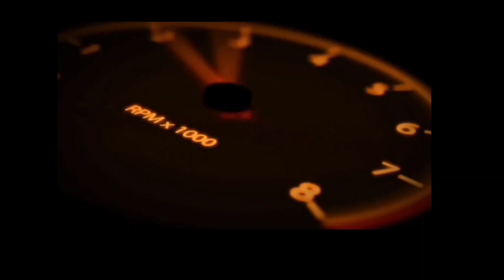लालची youtuber से बचे।। पूरी वीडियो।।Full Video।।Turbo Toyz।।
Welcome to TURB⭕ T⭕YZ

You can call or Whatsapp Turbo Toyz Team at:

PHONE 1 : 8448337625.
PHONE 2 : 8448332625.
PHONE 3 : 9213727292. (Catalogue No.)

Click to See TURB⭕ T⭕YZ Car's Stock!!

Address: Shop No.DE-79 , D.E. Block,Titarpur ,Tagore Garden, Opp metro pillar 427 ,Tagore Garden metro station, New Delhi:110027.

MY GEARS use:

My Camera- one plus Mobile

My Mic